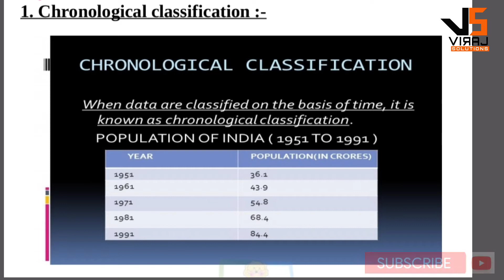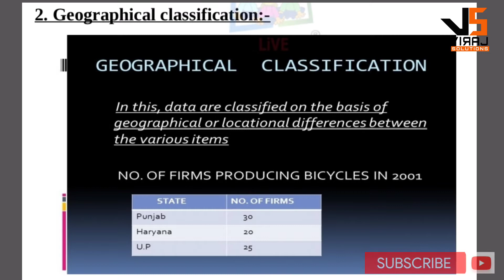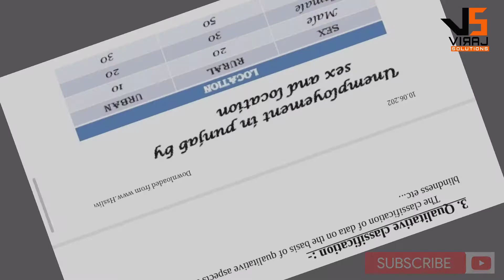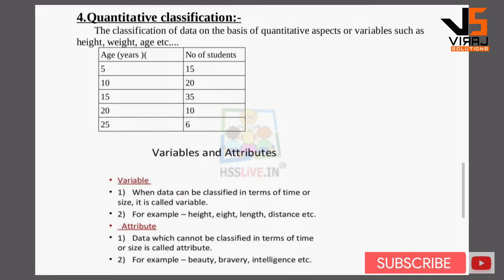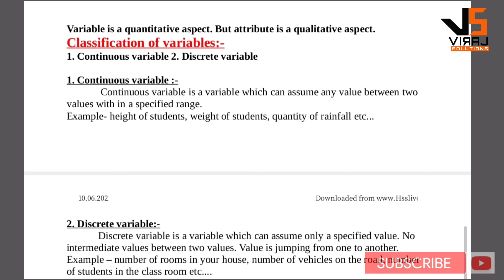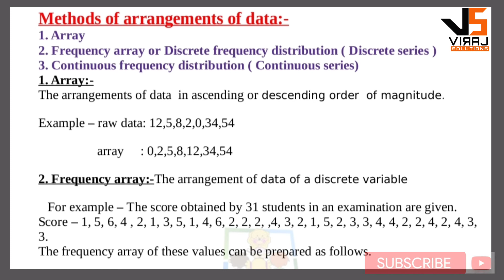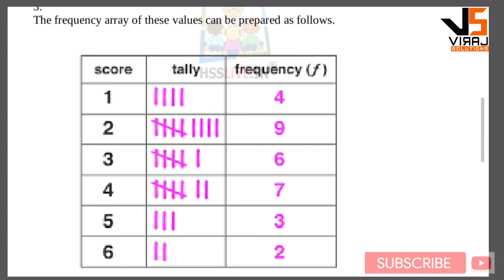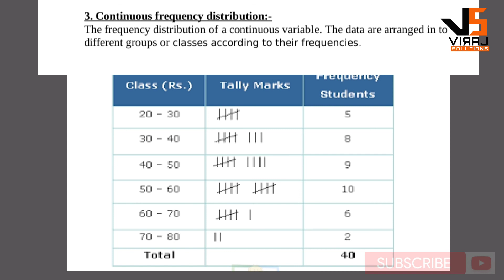Plus one economics class |organisation of data |+1 Economics focus area class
Sources of video

It's all depends with viraj solutions nobody can't claim here

Viraj solutions providing

Personal effectiveness program in Malayalam
Personality development program in Malayalam
Man management skill development program in Malayalam
Counselling motivation
Soft skills training program for
Teachers ,parents , students
Corporate training program

  Yatheesh ballal NP
Trainer, motivational speaker
HRD trainer, life skill coach

impact of Corona virus on economy

school opening date in Kerala 2020

plus two exam say examination and improvement examination

zero academic year 2020

What is covid 19 and how to protect yourself against covid 19

Simple ways to manage stress

 How to manage stress- stress types and simple tips to manage stress

How parents smart phone usage
 Affects kids

How to save our money during covid 19

വീട്ടിൽ കുട്ടികൾ പഠിക്കുന്നില്ലേ ?

എന്നാൽ ഇത് അപ്ലൈ ചെയ്യൂ